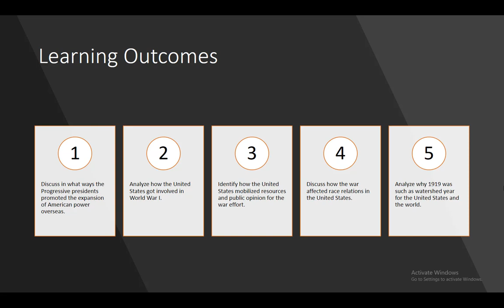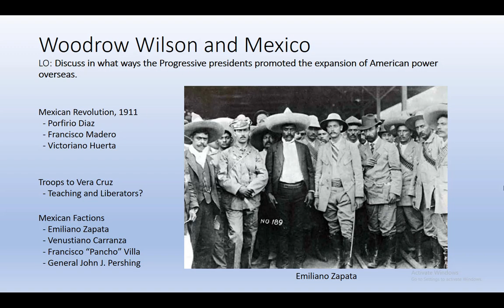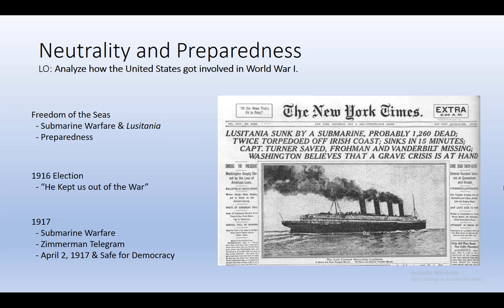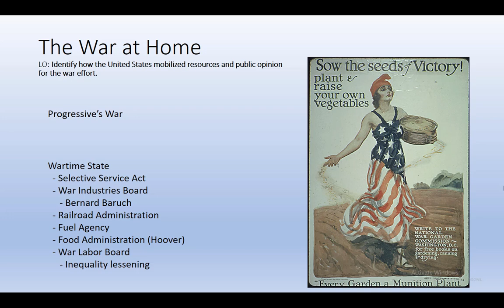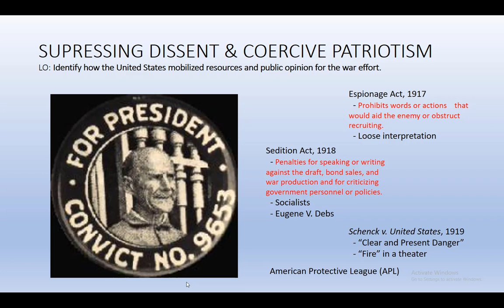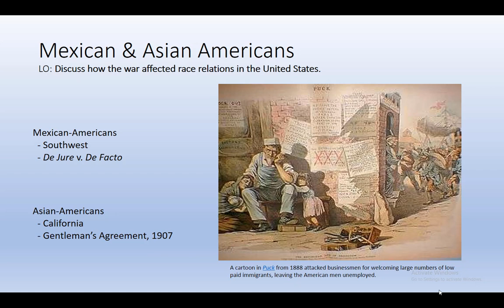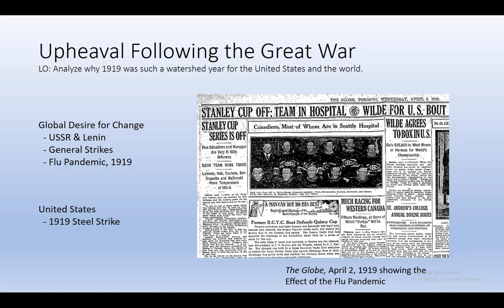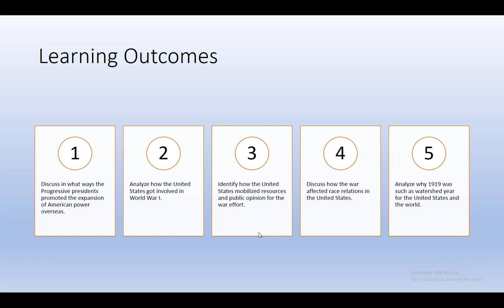Safe for Democracy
Lecture on the United States and the Great War